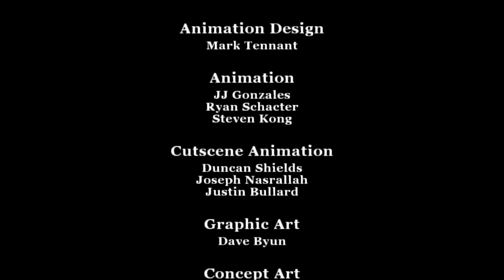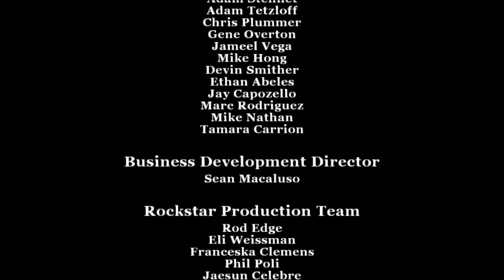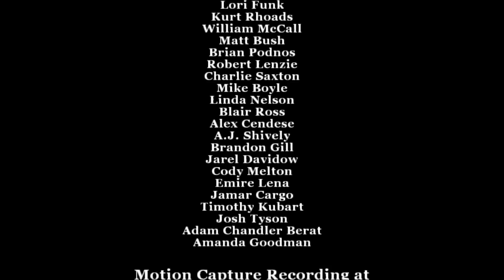Copie de TG 13